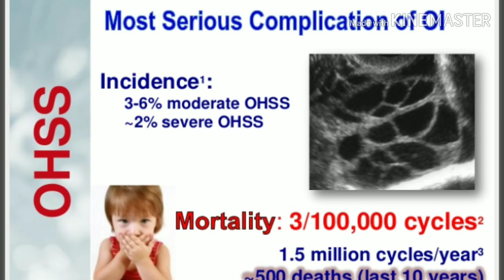Hyper stimulation , embryo യുടെ നിലവാരത്തെ ബാധിക്കുമോ?